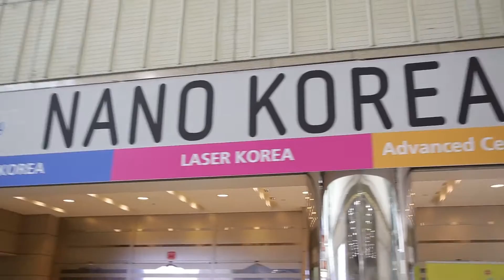CEKO: Nano KOREA 2015: Hydrophobic, Superhydrophobic coating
CEKO is a company specialized in manufacturing and developing coating agent of surface modification for vacuum deposition. The Company's breakthrough technology enables coatings which outperform all known touch-industries such as display, mobile, home appliance.